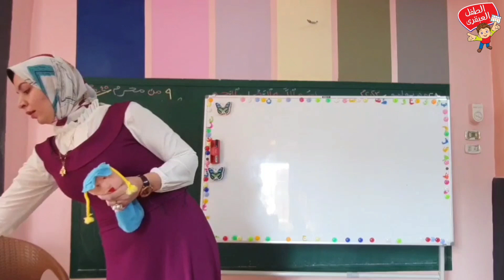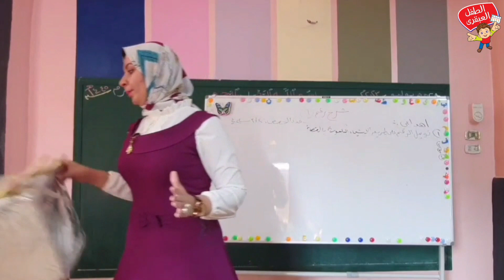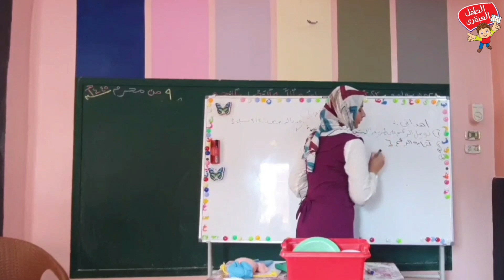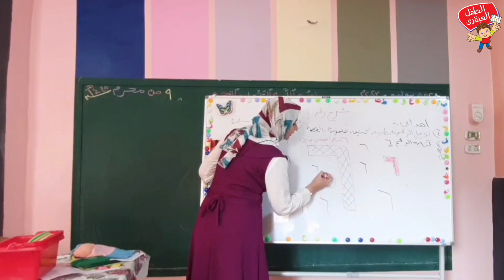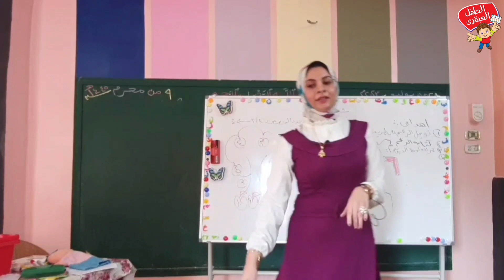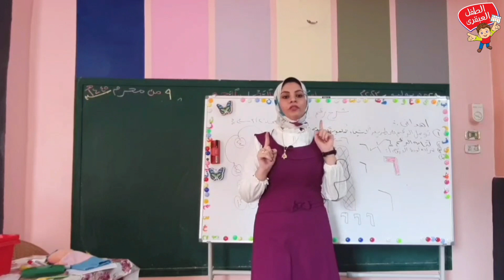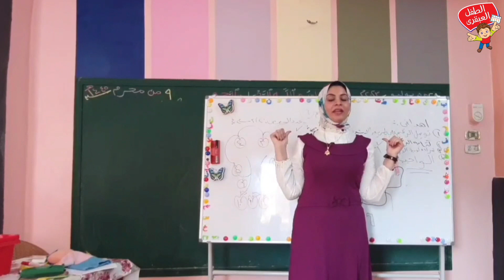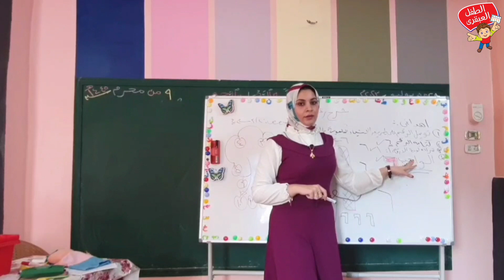شرح رقم ٦ للطفل .